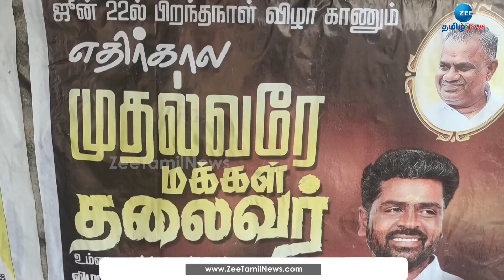“தமிழகத்தை ஆளப்போகும் தமிழனே” - போஸ்டருடன் காத்திருக்கும் ரசிகர்கள்!